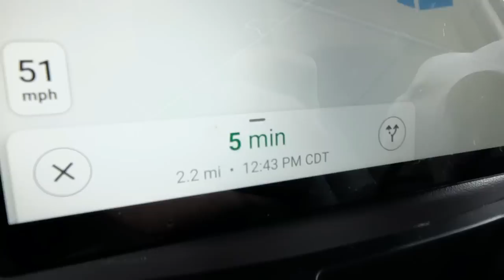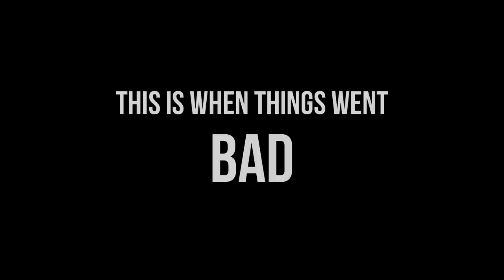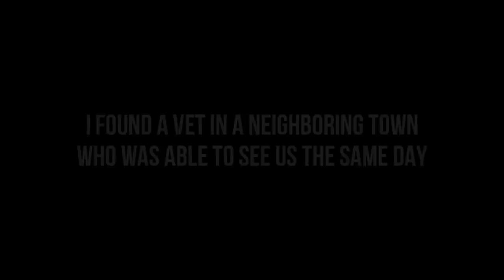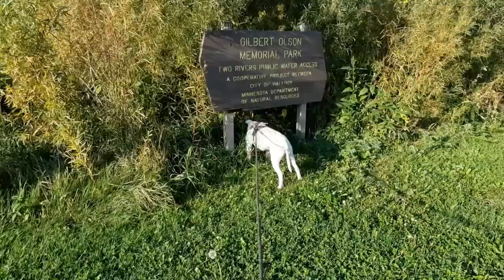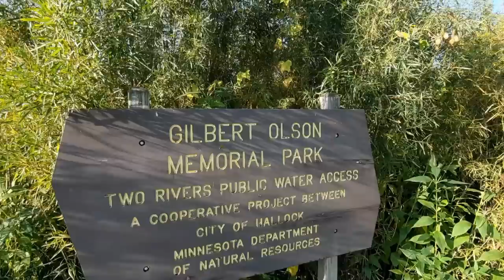We Traveled To Work The Sugar Beet Harvest - PART 1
We spent the last month in upper Minnesota and faced some real challenges working the sugar beet harvest. Will we ever do this again?

## See the gear we use
Our WINTER mailing address Nov 1 2023 - Feb 15 2024:
852 W Cowell St
A798 Box30

click the 'Support' button
All of your support is greatly appreciated and works towards keeping us moving forward. Thank you all that have donated, purchased stickers and t-shirts, and especially for watching our videos and leaving your comments - THANK YOU FROM US BOTH!
My name is David and with my dog Lefty we travel the country in our ambulance conversion RV. I made this change to my life and you can too! Lefty would appreciate it - he wants the adventures to keep coming!

The Campulance is a 2002 Ford E450 Marque Commando 164 Class III ambulance powered by the Ford 7.3l Powerstroke turbo diesel engine and a 4 speed 4R100 transmission. Lefty is a 68lb American Staffordshire Terrier (best I can tell) that came from the Verona Street Animal Shelter in March 2014 at the age of 9 months. We have been living full time in the campulance since July 2019.